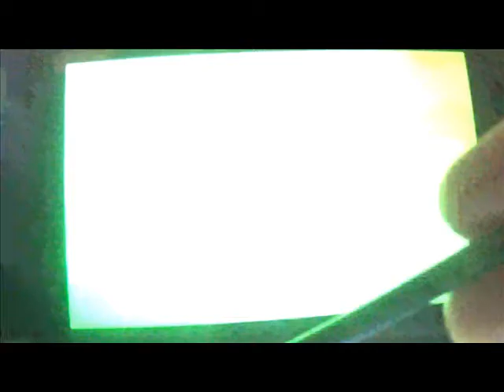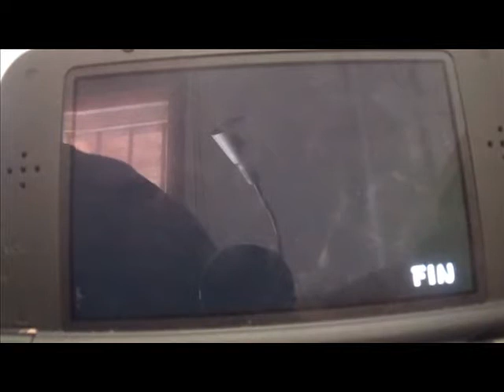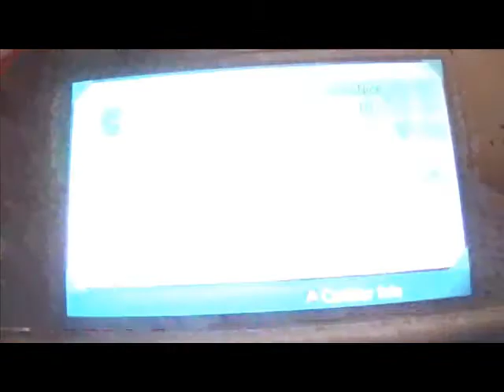PKMN UltraLuna Video Coverage (ESP) #19: La Liga Pokémon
Tras darme cuenta de que necesitaba ganar la Liga Pokémon para que me obedecerían todos los Pokémon de evento, he hecho este video para cerrar el círculo vicioso. Completo la Liga Pokémon entera con mi equipo. Lo cierto es que no pensé que lo conseguiría fácilmente.